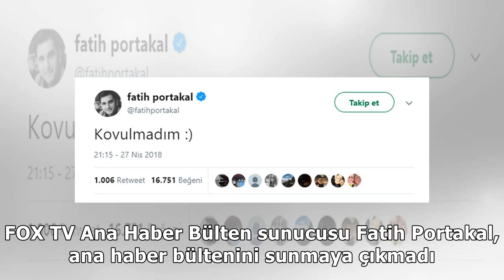Fatih Portakal ana haberi sunmadı ortalık karıştı!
FOX TV sunucusu Fatih Portakal ana haber bültenini sunmaya çıkmadı. Portakal'ın yayında olmaması sos...